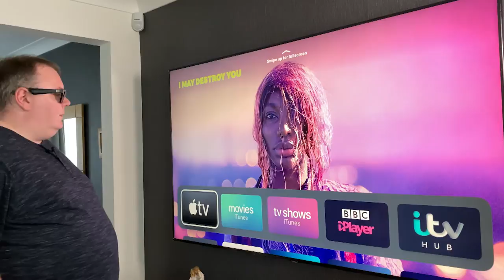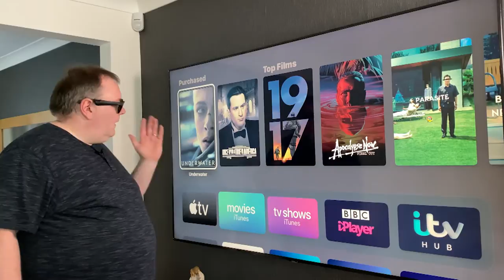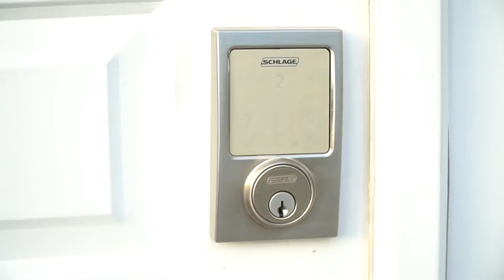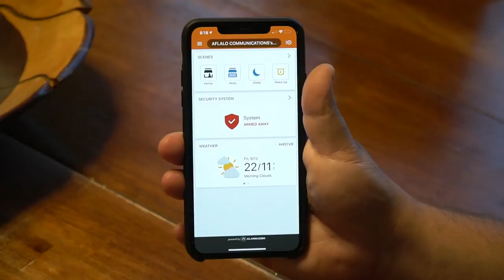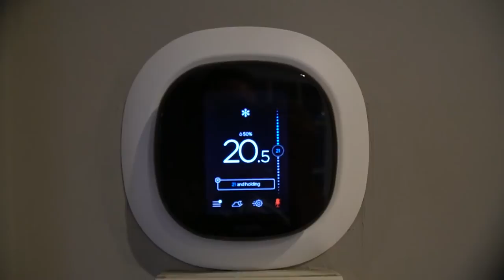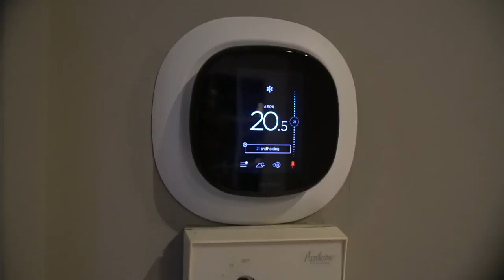Steven & Marc's Smart Home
Marc and Steven show us around their homes, pointing out the sometimes hidden smart tech that lives within the walls and on table tops.